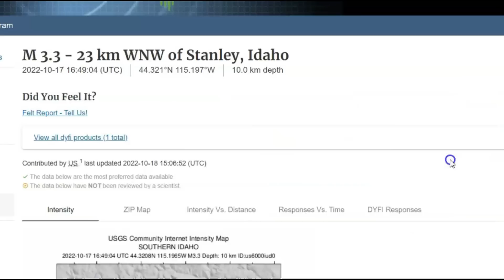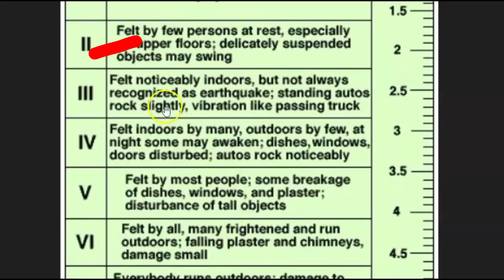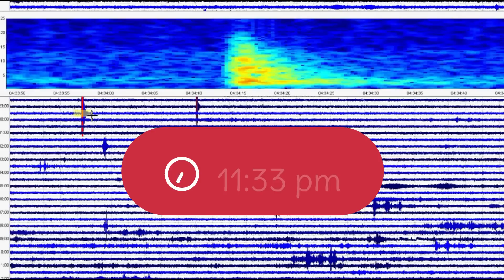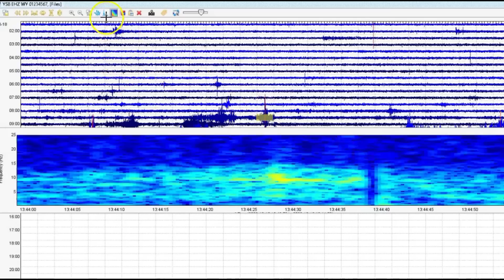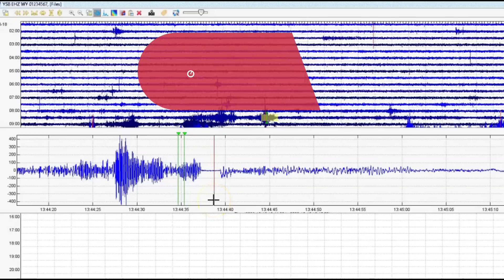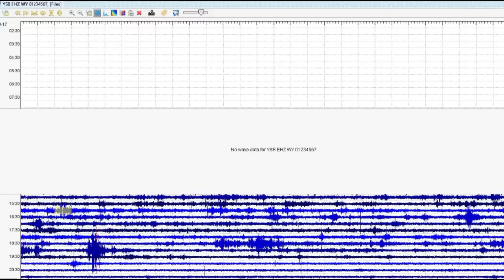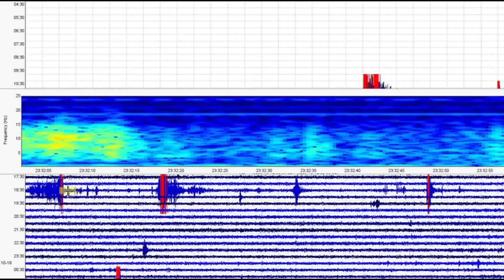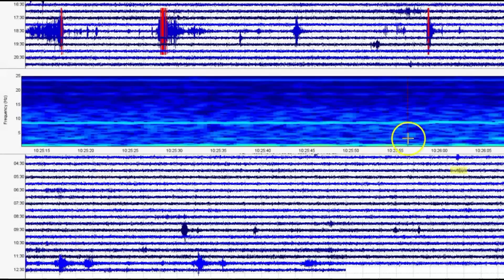Oct 18 Yellowstone Supervolcano Earthquakes and More High Pressure Magma Screaming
The news is here because of members like you!  🛑 PLEASE HELP TO SUPPORT WHAT WE DO